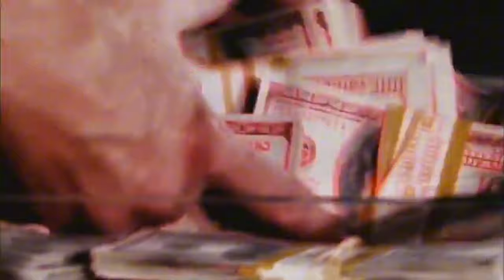ምን ቤት ነህ Haile Believer & 05. JANI 5TH - ቀቤ ብለውኝ (MBN) - Ethiopian Music 2024 Official Music Video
1) This video has no negative impact on the original works (It would actually be positive for them)
3) It is not transformative in nature.
4) I only used bits and pieces of videos to get the point across where necessary.